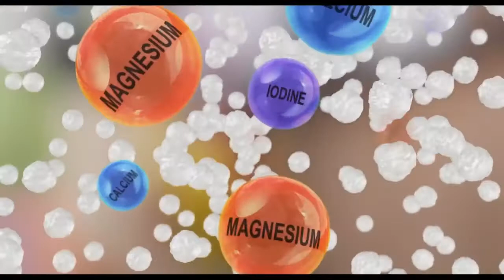Topline Activ Natural Salt !!